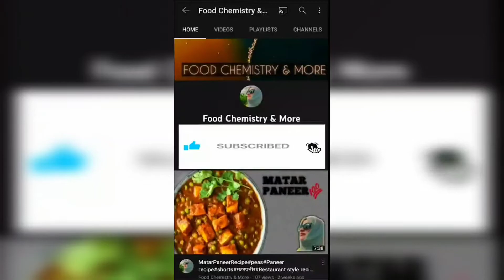ReshmiChicken।ChikenReshmiRecipe chickendinner।रेशमी चिकन। Different Taste 😋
ReShmi chiCken rEciPe#chickenrecipe

INGREDIENTS
chicken 2kg
onion 1/2 kg
coriander leaves (1motthi)
green 3-4
almond/cashew 20-22
curd 1 cup( dahi)
kashmiri red chilli powder 1 tspn
turmeric 1/2 tspn
roasted cumin powder 1 tspn
coriander powder 1 tspn
roasted Kasuri methi 1tbsn